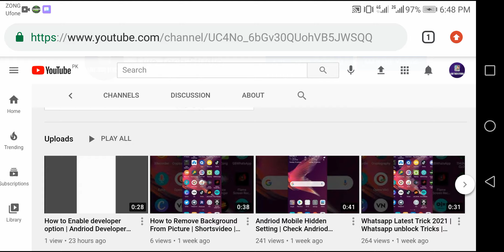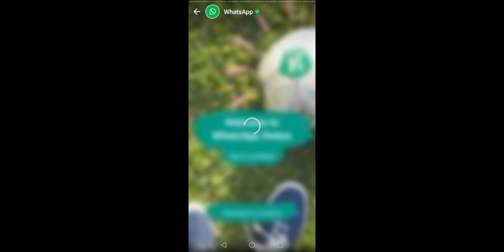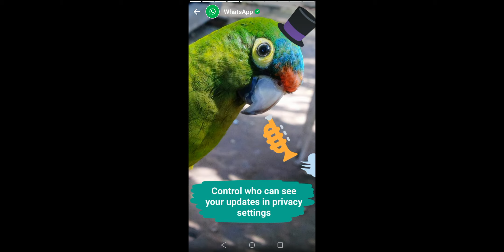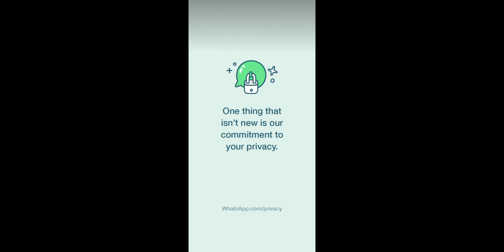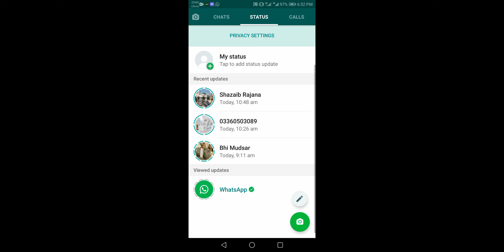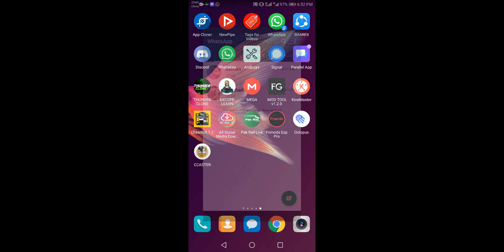Whatsapp Now On Status | Whatsapp New Policy 2021| Whatsapp Status Option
i will tell you about whatsapp new latest update whatsapp recently update her new update it called whatsapp now on status
Whatsapp now on status